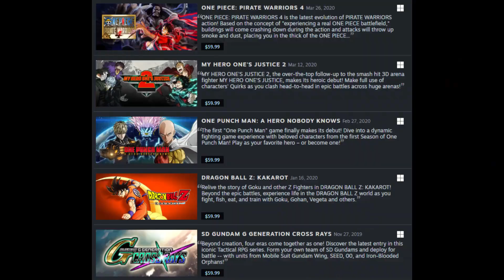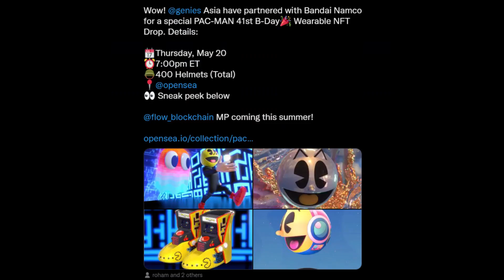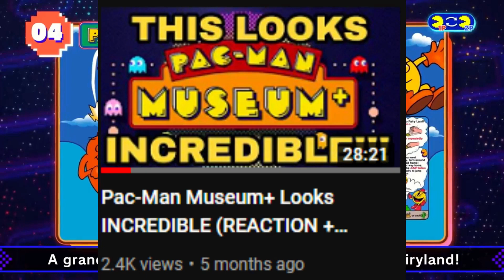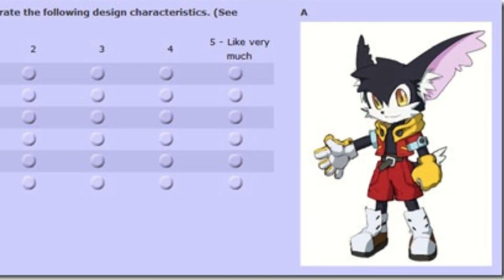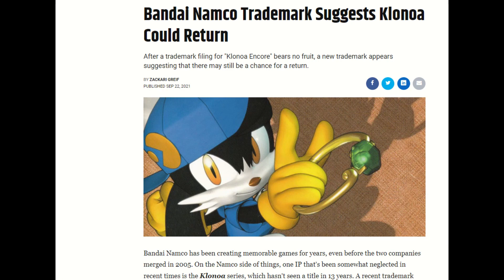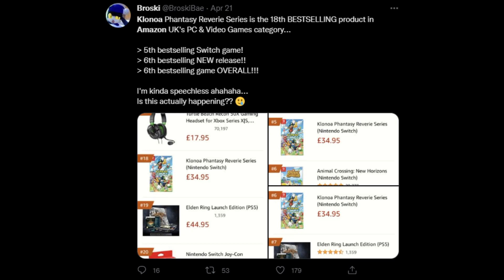Bandai Namco's Redemption? - What makes Pac-Man Museum+ And Klonoa Phantasy Reverie So Exciting!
With the upcoming Releases of Pac-Man Museum+ and Klonoa Phantasy Reverie, is it possible we are at the midst of a Namco Renaissance?! Could these releases lead to bigger and better things for Pac-Man, Klonoa, and other classic Namco series?

IMPORTANT NOTE:

Because of circumstances, I had to out source the editing to my good friend Mario123311. He did a fantastic job here! He did really well following the directions I gave out and while also adding his own flare to it, it was really fun to watch! of course I should say that this is a temporary situation, and once things get resituated, I'll continue to edit future videos

Another thing I want to note. chances are you might find my audio quality a bit off. Again, this relates to the situation. I still used the same mic as I have in previous videos (that being the Blue Yeti Microphone) but I had to do it on a different device, and I didn't have all the time to adjust the volume to that *perfect* state. I also couldn't use a pop filter, so yeah. to add on to this, my available time for recording was limited a bit. So all of the recording was done in one sitting. I think I did pretty well all things considered, though i could tell my enunciation on some words might be a bit rough. I hope its not distracting enough to take you guys away form the video. otherwise i hope you enjoy. Also the final part of the Sonic 06 Review should come soon!!